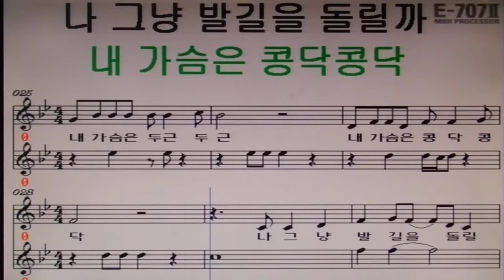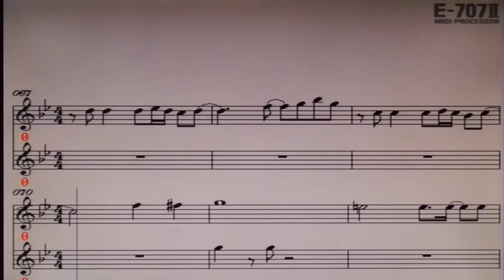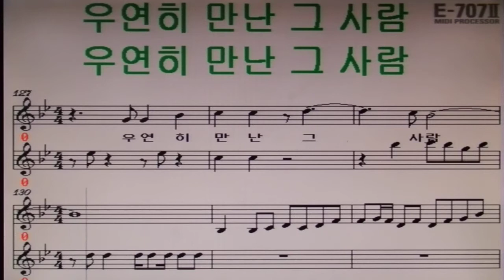노래 배우기**우연히 만난 사람/권 률